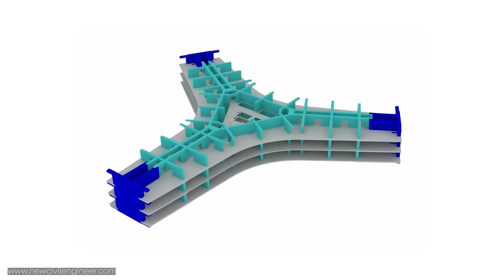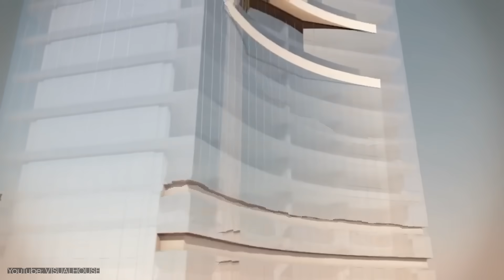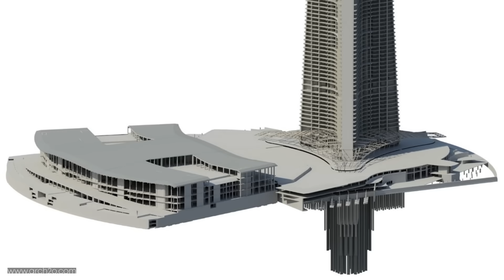Jeddah Tower: Building the World's Tallest Skyscraper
Jeddah Tower: Building the World's Tallest Skyscraper. In this video, we go over the Jeddah Tower, also known as the Kingdom Tower which is currently under construction.